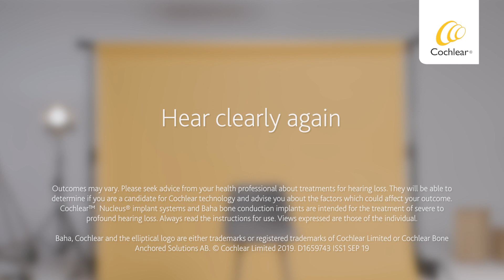Cochlear implants to hear clearly again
When hearing aids are not providing enough benefit, Cochlear implants can help you regain your connection to the sounds and people you love. Anthony, Lester and Darren all encountered a different wake-up call which led them to take action to treat their hearing loss. Despite their varying reasons, thanks to their Cochlear implant they have never looked back. Australians improve their hearing and regain their connection to the people and pastimes they adore.